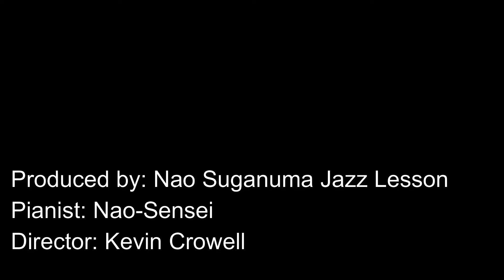Summertime in Cm, (Ladies Higher, or Men's Lower Key), Jazz Ballad Style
Whitney Houston,
Diana Krall,
Lou Rawls (Men's Lower Key),